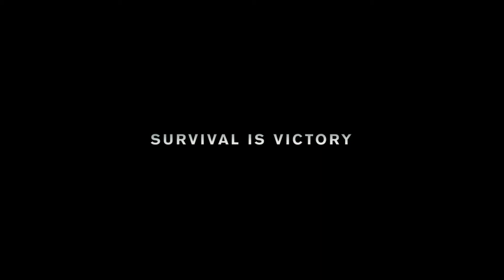Dunkirk announcement trailer Minecraft PARODY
This is a parody. I don't play minecraft on a day to day basis. Enjoy